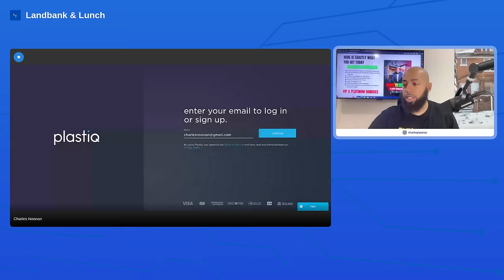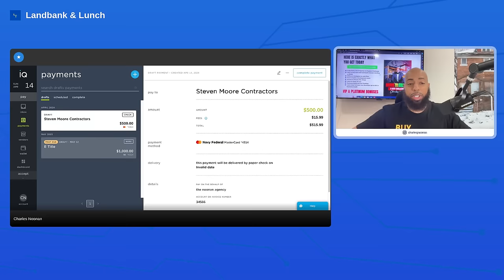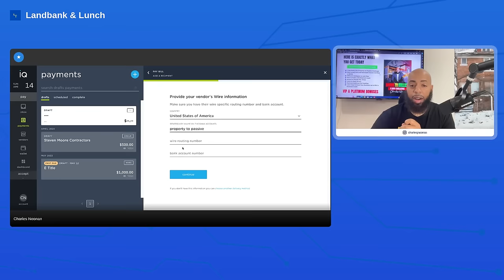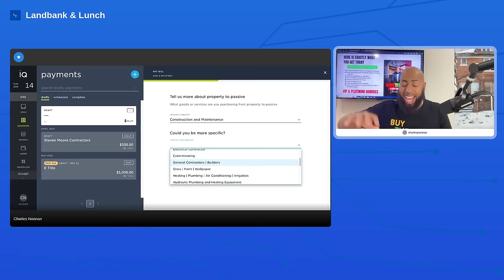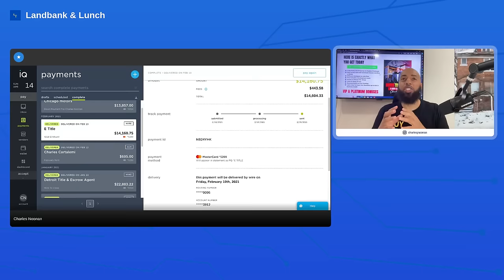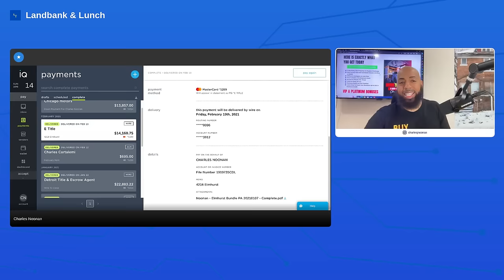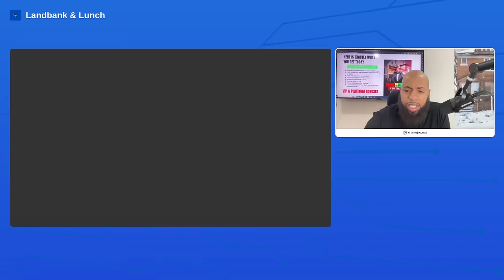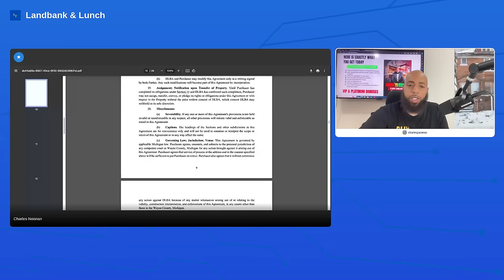Developer Buys Houses And Cars Using Plastiq (Credit Cards)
Join the FASTEST growing real estate community to unlock generational wealth with expert strategies, exclusive tips and a supportive community.  JOIN HERE

Charles Noonan - NYC Real Estate Developer - shares the secrets to funding deals with cards and staying cash neutral. Learn step by step how to use Plastiq.
In this eye-opening episode, we delve into the world of real estate and auto purchases with a revolutionary twist – paying with credit cards. Charles Noonan drops gems and shares invaluable insights into how you can leverage credit card payments to secure your dream home and car through the innovative platform, Plastiq.

🏠🚗 Imagine earning rewards, bonuses, and cashback while making significant investments – it's not a dream, it's a smart strategy! With Plastiq, you can unlock new possibilities in your financial journey, and Charles is here to guide you through the process step by step.

In this episode, you'll also discover:

Maximizing Rewards: Learn how to harness the power of credit card rewards to offset expenses and earn perks on your real estate and auto purchases.
Financial Flexibility: Explore the flexibility offered by Plastiq, enabling you to manage your cash flow efficiently and seize opportunities without liquidity constraints.
Risk Management: Understand the potential risks and benefits associated with using credit cards for significant transactions, and how to navigate them wisely.
Join us as we embark on a transformative journey in the realm of personal finance. Whether you're a seasoned investor or a newcomer to the world of credit, this episode offers invaluable strategies that can shape your financial future.

Don't miss out – hit the play button now and empower yourself with the knowledge to make informed financial decisions. Let's unlock the doors to homeownership and automotive dreams together!